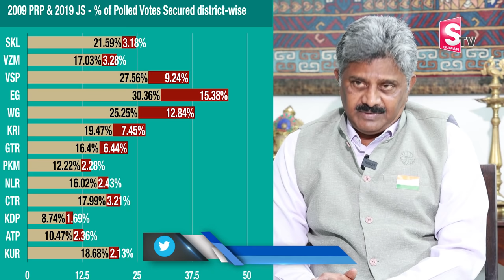Former DGP Nanduri Samba Siva Rao Exclusive Interview | itlu mee jaffar interview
Former DGP Nanduri Samba Siva Rao Exclusive Interview | itlu mee jaffar interview. SumanTV Telugu